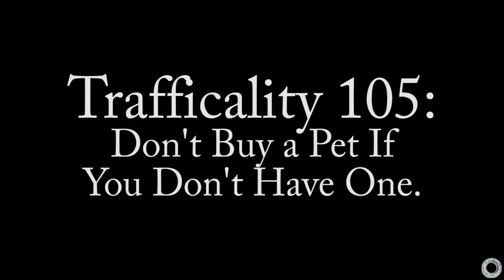Trafficality Road Report for February 26th to March 1st: Not Just Any Mahomes.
This one has some, interesting lines in it.

Better erections than an eighteen year old. (Thank you for saying 18.)

Bob Marley was not white. (Thanks, Geeky.)

Tweeting Tony Kahn by name.

Pop the marks.

No Signage in the parking lot.